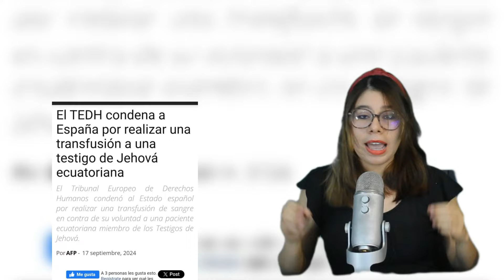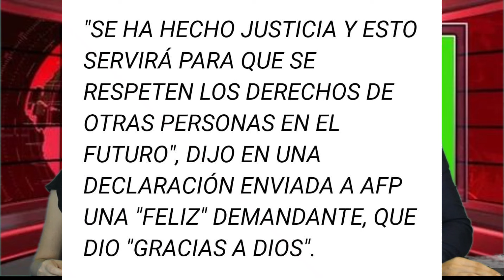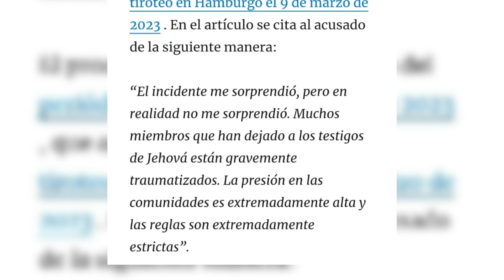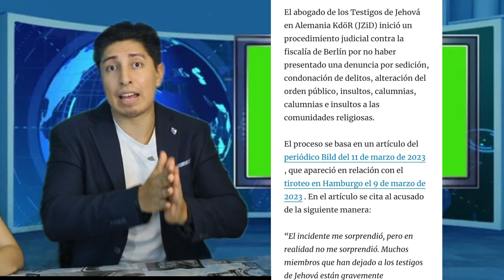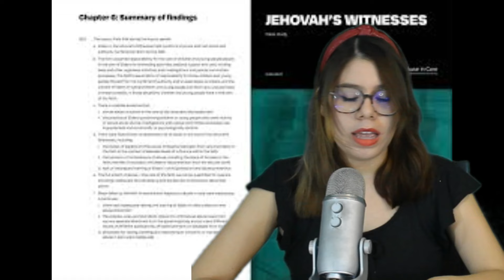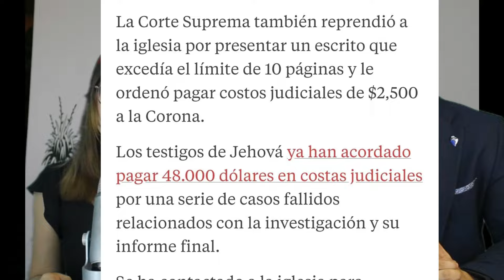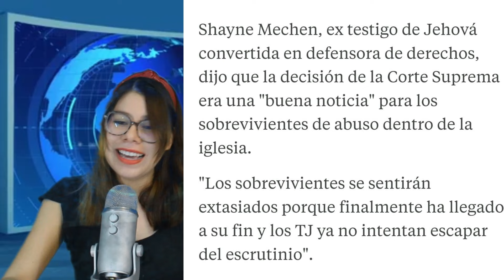Nuevos Problemas LEGALES que enfrentan los Testigos de Jehová NOTICIAS SEPTIEMBRE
nuevas noticias mundiales que enfrentan los testigos de jehová y que no aparecen en su página oficial